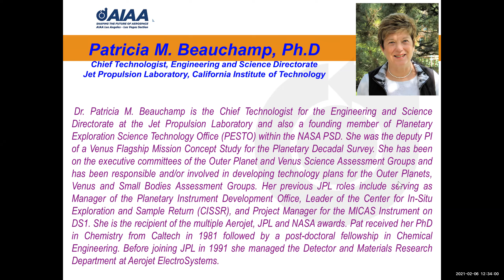AIAA LA LV Feb 6 2021 Dr Patricia Beauchamp Introduction